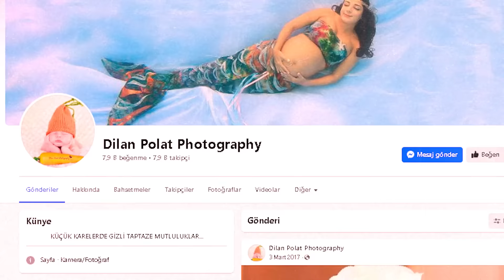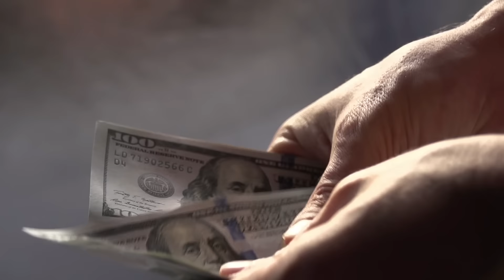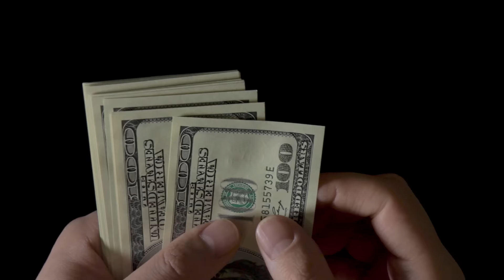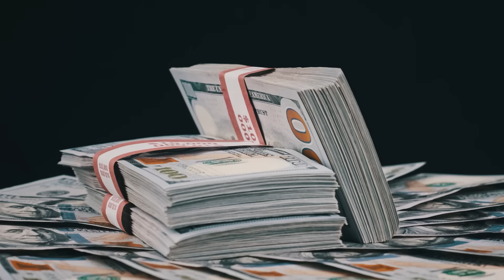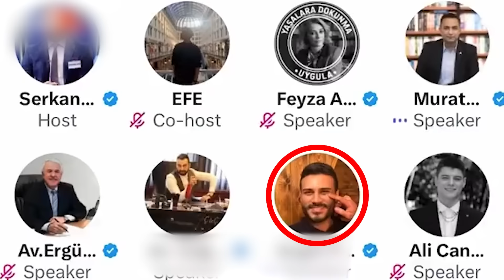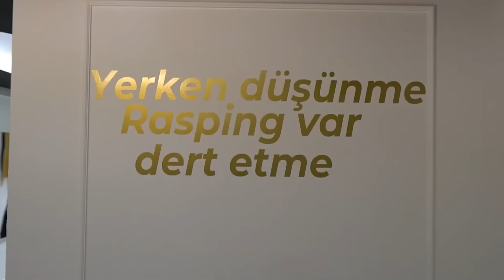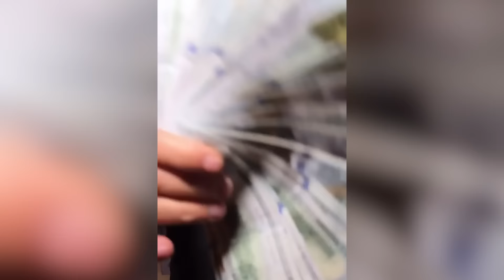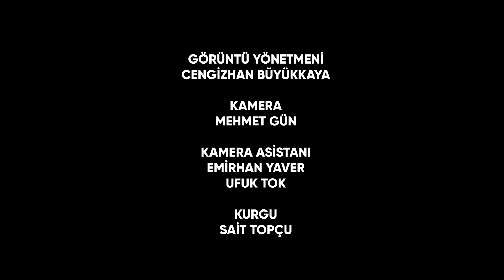ENERCİİ I 1. BÖLÜM (BELGESEL)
Enercii' sloganıyla Türk halkının zihninde yer edinen Dilan Polat'ın hikayesini; Seyhan Soylu, Emrullah Erdinç, Tayyar Işıksaçan, Av. Çağdaş Çelik ve Psk. Dr. Sinem Durusal anlatıyor...

Prodüksiyon Amiri: Cuma Obuz
Kurgu: Sait Topçu
Kameraman: Cengizhan Büyükkaya

Kanalımızda bulunan tüm içeriklerin yayın hakları saklıdır.